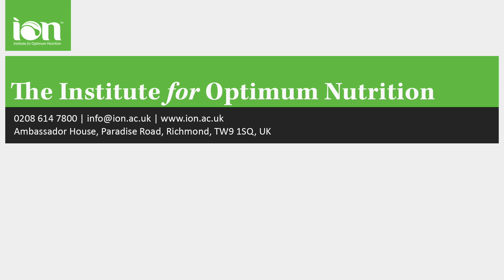Jenny Tschiesche discusses her career as a Nutritional Therapist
Jenny, a graduate of ION, explains her varied portfolio career in nutrition from the BBC to recipe books and working with elite athletes.

Follow Jenny's footsteps and study nutrition with ION.